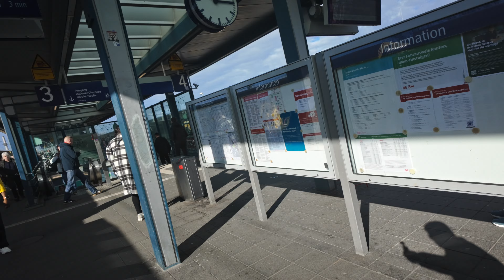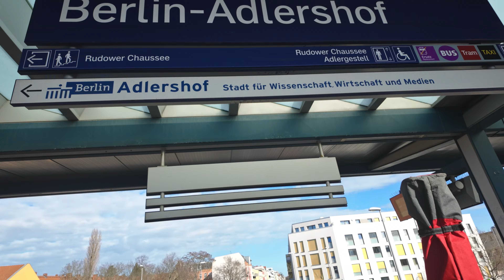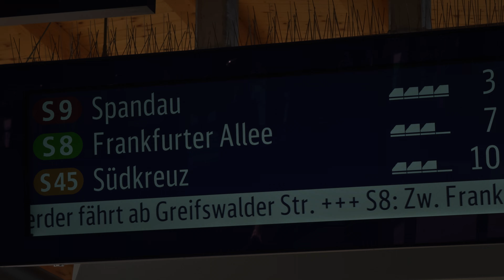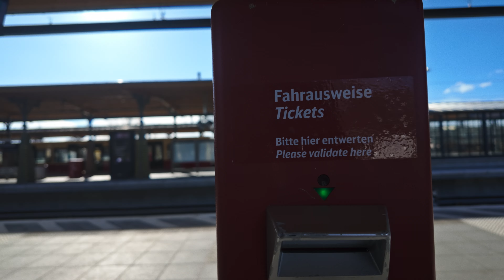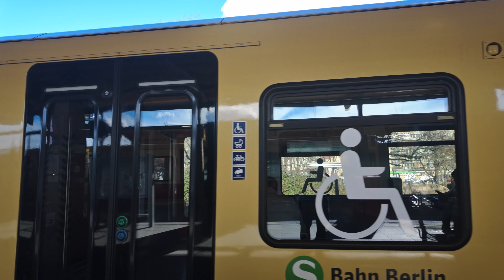Fotograficzny Spacer po Berlinie z Fuji x100v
Hej Kochani 🥰
Zapraszam was dzisiaj na fotograficznego Vloga. Wybrałem się na spacer z ciekawym aparatem. Miałem przyjemność pobawić się Fuji x100v i poszedłem na spacer po Bierlinie.
Co z tego wyszło to zobaczycie w odcinku a to dopiero część pierwsza ... bo chyba mi to wyszło odrobinę za długie 🤷🏻
Miłego oglądania,
W 🙋🏻‍♂️

Wielkie dzięki 🙋🏻‍♂️